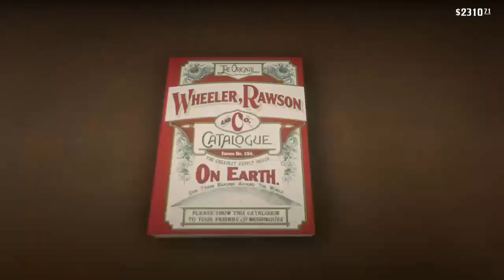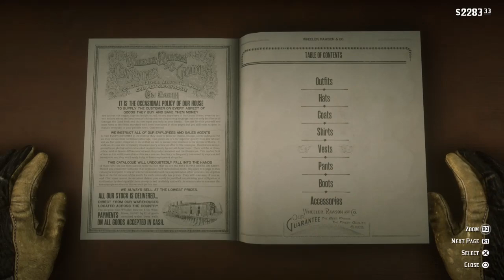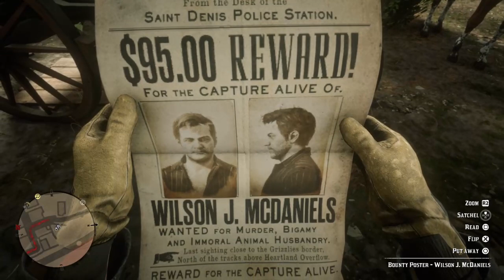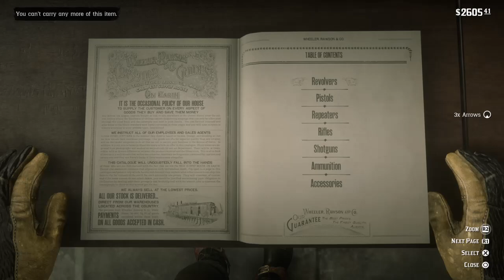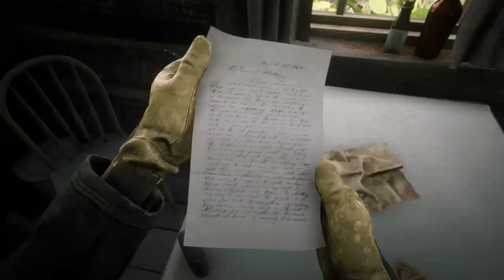Red Dead Redemption 2 Livestream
I am for freedom of speech I make videos about current affairs to video games to Music production and videos of my cat Chuck Wagon 😃. Thank you everyone for your support and enjoying my channel content. I like to keep it civil , fun and good vibes. For more insturmentals soon to be on youtube!